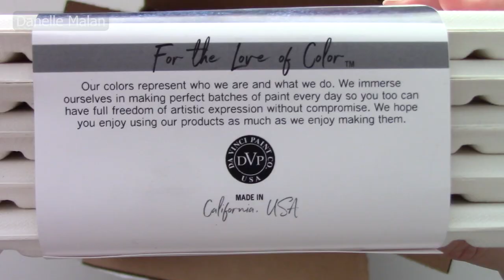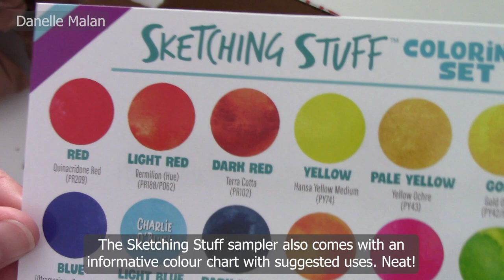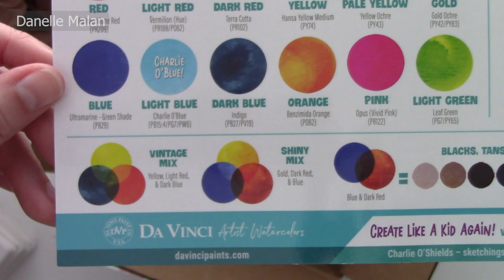Da Vinci x Denise Soden Embrace Opacity palette review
Greetings! In this video I do a mini unboxing of my first ever Da Vinci paints, as well as a review/first impressions of Denise Soden’s Embrace Opacity collaboration palette. I am planning to do a real time swatching video of Da Vinci’s entire range soon, thanks to that delightful dot sampler set… Hopefully that won’t take too long. I have done all the prep, all that’s left is to actually do it and then produce the video! No big deal… 😂

These swatches were done on St Cuthberts Mill Bockingford 425gsm CP paper.

The brushes I used were:
Royal & Langnickel Zen Z83R round #14
Royal & Langnickel Zen Z83R round #6
Prime Art Bianco F bright #8

I hope this video is useful to you. Enjoy!

PS: I am aware of the compression issue. This is 100% on Youtube's side and not my render. It's really disappointing to work this hard on a video only for it to be mauled by compression, but my camera can only do 1080p so I can't upload in 4k (which would qualify me for better/less compression).😩

Filmed using Canon Legria HF-806 camcorder